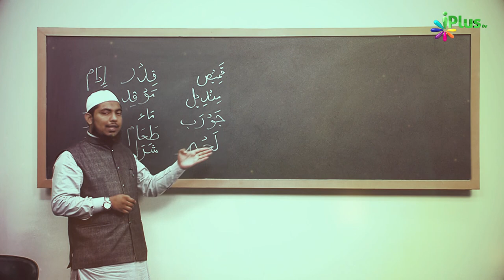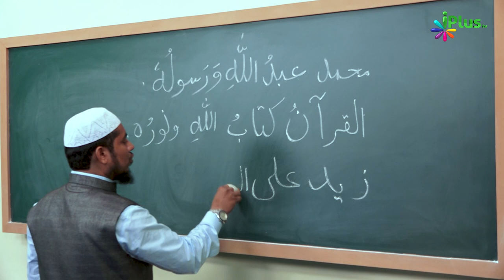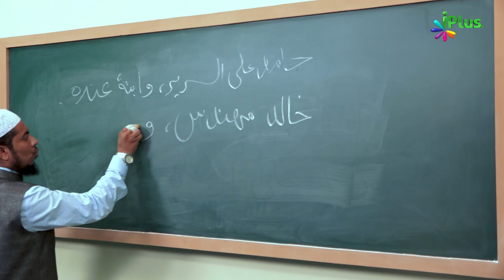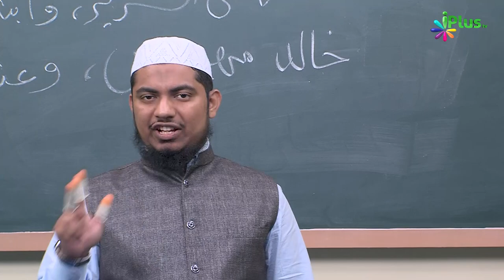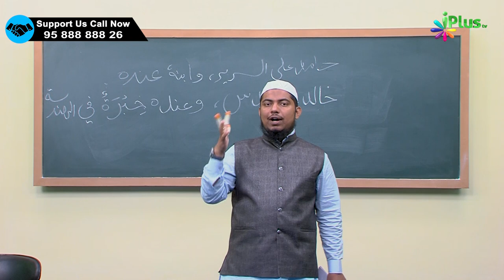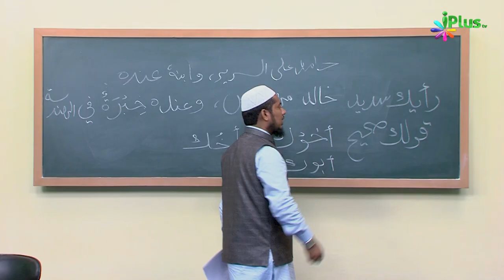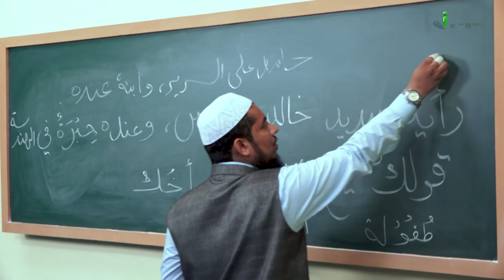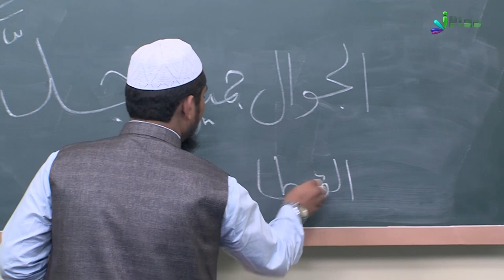Arabic Speaking Course Episode 22 | Arbi Bolna Sikhe Hindi Me | Sk. Ataur Rahman Sanabili | iPlus TV